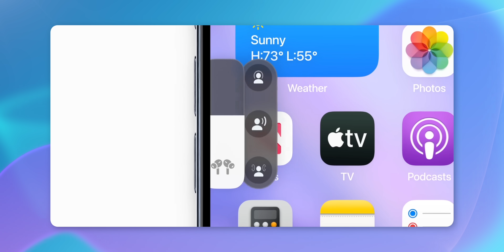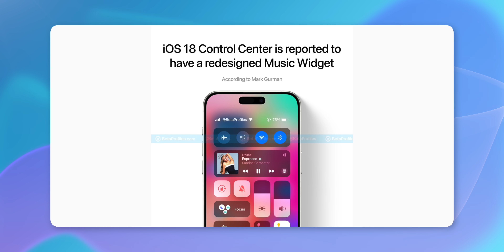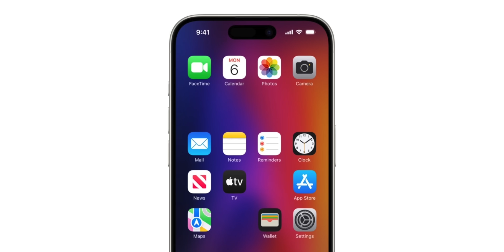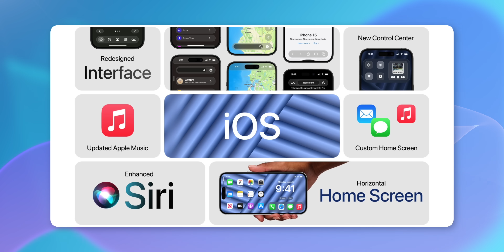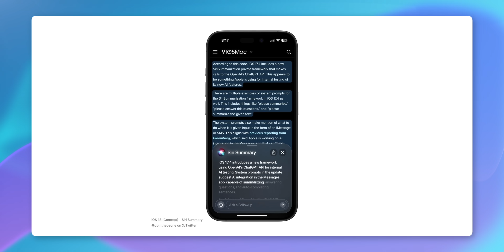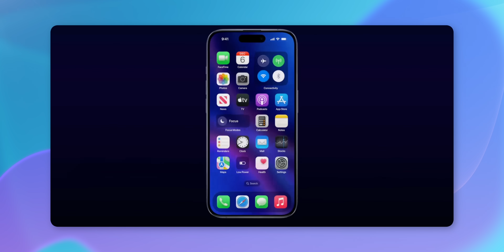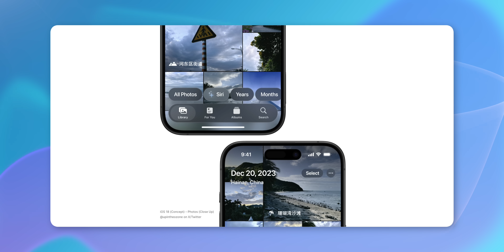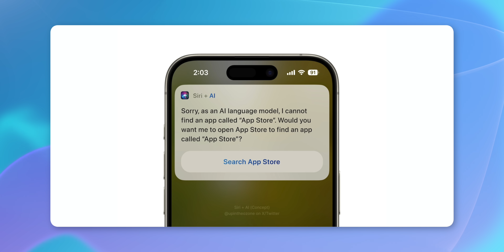iOS 18 va a Cambiar TODO - Últimos Rumores!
Gracias Nord VPN por patrocinar este video, descuento especial con mi liga.

No podía dejar pasar estos rumores de iO18 que salieron esta semana antes del evento, así que te cuento los últimos detalles que han salido y veremos si serán verdad este 10 de junio.

Capítulos:
00:00 Hola!
00:58 Hardware
01:44 Centro de control
03:11 Apps
03:53 Ajustes
04:46 Siri
05:36 Open AI
00:43 Nord VPN
00:42 IA
08:48 Funciones exclusivas
09:50 WWDC 24
10:30 Peace!

Peace!